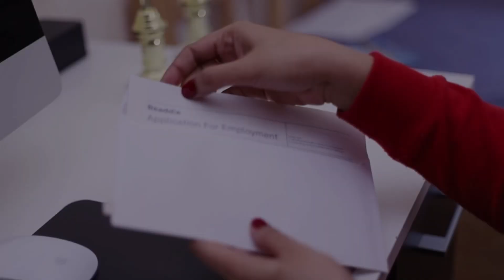Happy women’s Day 2022 Empowering women’s song women’s Motivational song | Confident and Independent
Hi guys ! I'm  Dharsi Daas.I'm from the Beautiful island Srilanka. Currently living in Germany. I was a Information communication and Technology (IT)  and Mathematik teacher.
I'm a housewife and mother of two daughters.I am a cake decorator and a youtuber.
On YouTube platform I like to share my knowledge.